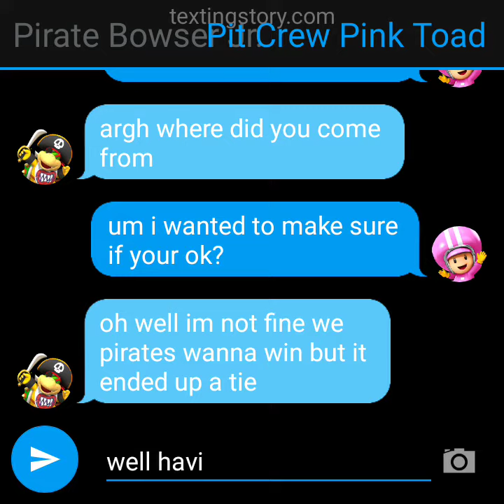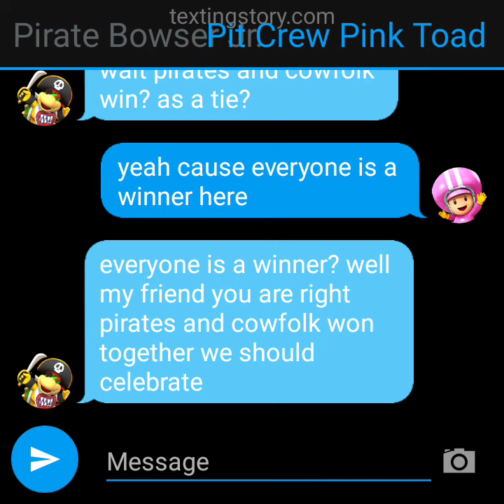Texting Story #128 It Was A Tie